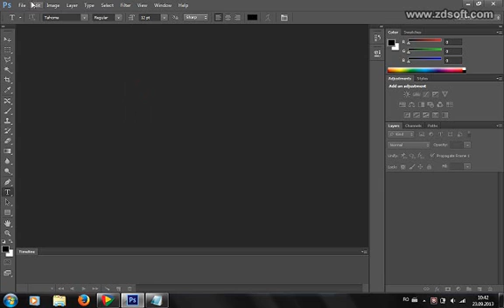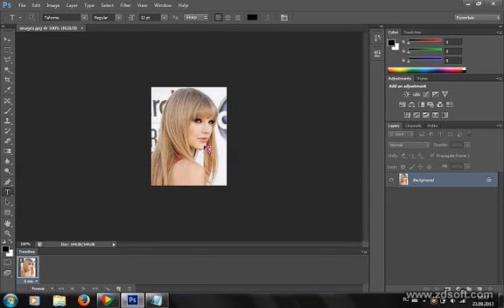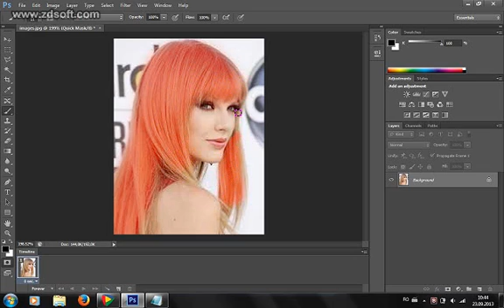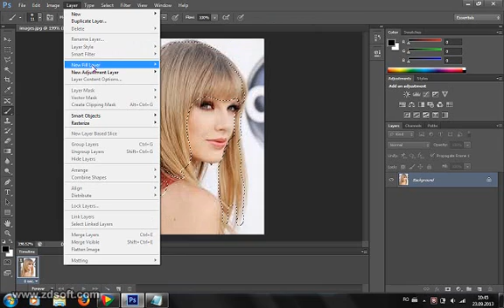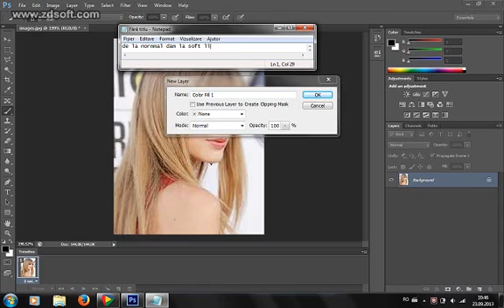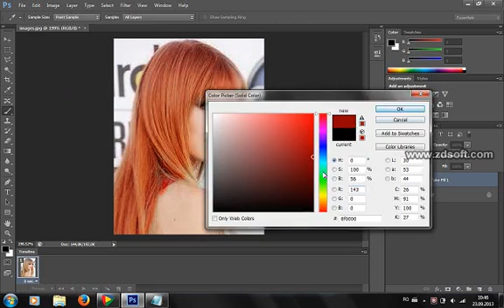cum sa schimbi culoarea parului in photoshop cs6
nu uitati sa dati like numai daca va placut
daca nu va place sa nu imi lasati comm cu injuraturi pentru ca e primul meu video:)